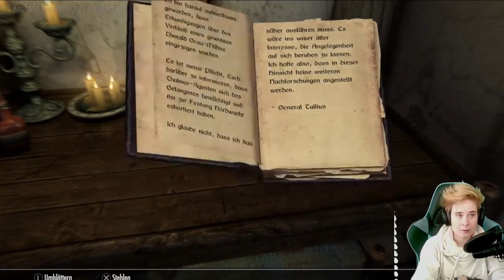Skyrim | Lets Play uf Schwyzerdütsch | Teil 54 ''Der Vermisste''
🎮🐢 Tortuga BINGO 🐢🎮

1. Spielkarte abälade,
2. Avatar ussueche
3. und LÄTZ FÄTZ💪

"Man findet Fralia Grau-Mähne und einige Kampf-Geborene im Streit. Olfrid Kampf-Geborener behauptet, dass Fralias Sohn, Thorald Grau-Mähne, tot ist. Fralia glaubt aber, dass die Kampf-Geborenen ihn entführt haben. Nach dem Gespräch fragt man sie nach dem Streit und folgt ihr danach zu dem Haus der Grau-Mähnen.

Dort erklärt sie einem die Situation. Avulstein Grau-Mähne denkt, dass sie ihn auch entführen wollen, daher verlässt er das Haus nicht mehr. Man hat drei Möglichkeiten Hinweise über Thorald Aufenthaltsort zu finden:

Man schleicht entweder in das Haus der Kampf-Geborenen und findet in einem mit Schloss (Experte) gesichertem Hinterzimmer auf einem Schreibtisch ein Kaiserliches Sendschreiben.
Alternativ kann man per Taschendiebstahl bei Jon Kampf-Geborener einen Brief, der von Olfina Grau-Mähne stammt, stehlen und ihn daraufhin konfrontieren. Er bringt einem das Kaiserliche Sendschreiben daraufhin.
Möglichkeit drei ist Idolaf Kampf-Geborener zu überreden. Hierfür wird allerdings Redekunst auf Level 75 benötigt. Er gibt uns dann eine Kopie des Kaiserlichen Sendschreiben.
In allen drei Fällen erfährt man den genauen Aufenthalt Thoralds, und zwar Festung Nordwacht, und auch, dass dieser noch lebt."

- The Elder Scrolls V: Skyrim Special Edition - PlayStation 4
- The Elder Scrolls V: Skyrim (Anniversary Edition) - Upgrade auf PlayStation 5